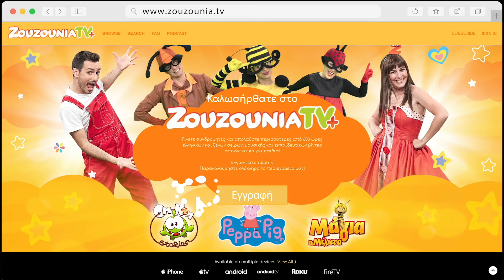Το Zouzounia TV+ ΕΝΤΕΛΩΣ ΔΩΡΕΑΝ με 6 επεισόδια ΑΚΑΤΑ ΜΑΚΑΤΑ | Εγγραφείτε τώρα στο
Απολαύστε όλο μας το περιεχόμενο χωρίς διαφημίσεις, καθώς και 6 αγαπημένα επεισόδια ΑΚΑΤΑ ΜΑΚΑΤΑ!

► ΧΩΡΙΣ Διαφημίσεις
► Πολλαπλές Συσκευές